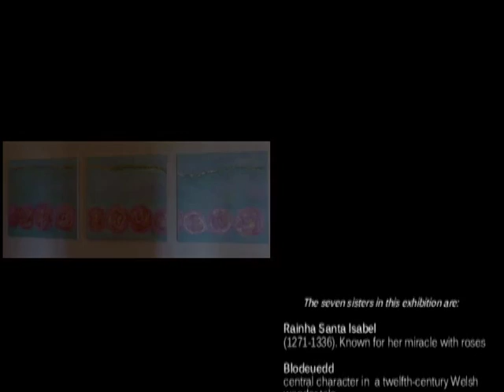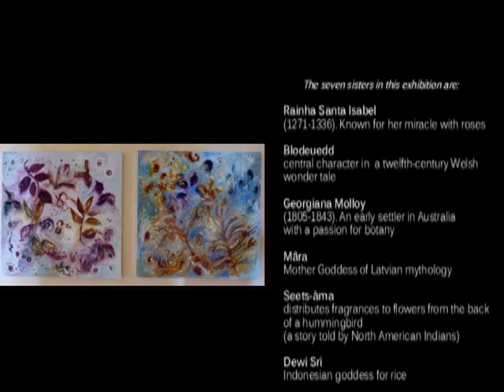Seven Sisters, Seven Daughters and a Dancer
An exhibition with Sally Stafford (paintings) and India Flint (dresses) with on the inauguration a dance by Márcio Pereira.

Castelo de Evoramonte, Portugal.  21 June -- 14 August 2014.

The exhibition is dedicated to seven "Women of Flowers", some real, some fictional:  Rainha Santa Isabel (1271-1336; known for her miracle with roses), Blodeuedd (character in a 12th century Welsh wonder tale), Georgiana Molloy (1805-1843; early settler in Australia with a passion for botany), Mãra (Goddess of Latvian mythology),  Seets-a`ma (distributes fragrances to flowers from the back of a hummingbird. A story told by North American Indians), Dewi Sri (Indonesian goddess for rice) and Florbela Espanca (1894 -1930. Portuguese poet who used nature as a metaphor of human passion).

Info on the artists: Sally Stafford India Flint Marcio Pereira: Facebook "Marcio Pereira".